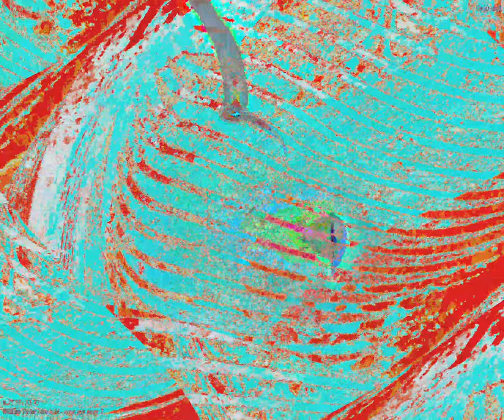[EPILEPSY WARNING] Movie 24 03 26 20h25m59s